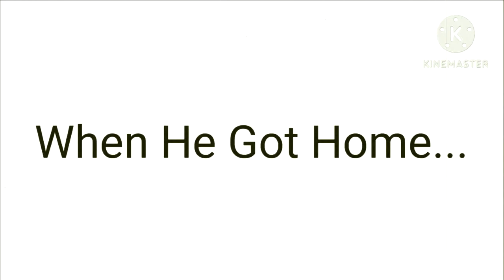KineMaster Series: Me Makes a Hot Dog! In G Major + 60's Memories